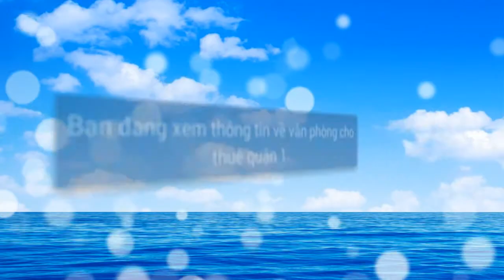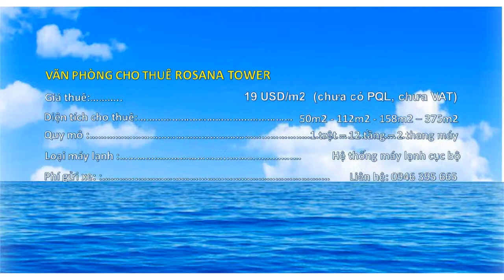VĂN PHÒNG CHO THUÊ QUẬN 1 ROSANA TOWER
Rosana Tower nằm tại đường Nguyễn Đình Chiểu, Tp HCM, khu vực tập trung nhiều công trình lớn của thành phố như Hồ con rùa, Công viên 23-9, Nhà văn hóa thanh niên … thu hút một số lượng lớn các công ty trong và nước đến đầu tư kinh doanh.

Tòa nhà văn phòng cho thuê quận 1 Rosana Tower được xây dựng trên khu đất rộng gần 7.000m2 với tổng diện tích sử dụng hơn 4.000m2, khu vực cảnh quan rộng đến 651m2 và diện tích cho thuê mỗi sàn là hơn 350m2 được chia thành nhiều khu vực cho thuê linh hoạt nhằm đáp ứng tốt nhất nhu cầu thuê đa dạng của khách hàng.
Xem thêm các văn phòng cho thuê cùng quận 1 tại đây
KHÁCH HÀNG ĐI THUÊ XIN LƯU Ý:
- Giá thuê có thể thay đổi theo từng thời điểm, từng diện tích và từng vị trí văn phòng.
- Khách hàng đi thuê không phải trả bất kỳ chi phí nào cho công ty chúng tôi.
- Sau khi môi giới thành công, chúng tôi sẽ hỗ trợ trong việc thiết kế nội thất văn phòng, đồng thời giới thiệu một số đơn vị thi công tốt nhất để khách hàng lựa chọn.
Địa chỉ: 44 Đinh Tiên Hoàng, Phường 1, Bình Thạnh, Tp. HCM
Hotline: 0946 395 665_Ms.Linh hoặc  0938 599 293_Ms. Trâm